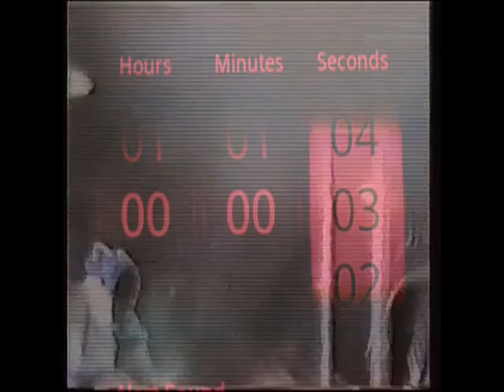Countdown Clock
This was meant to go at the start of "Bunker" with a voice over explaining about a "war" or "event". It'd fade out and fade into the the start with the black screen and clock.

It sadly was dropped. We couldn't get the formats to work, and because of tight project had to do most of the editing on the last day. Other issues were more pressing :/